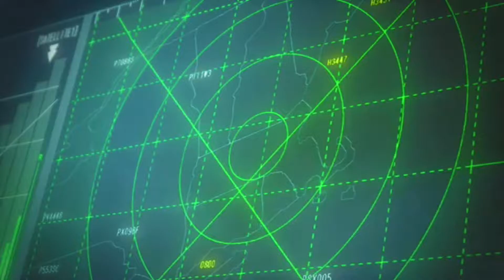Street Fighter 5 Story Mode {part 5}